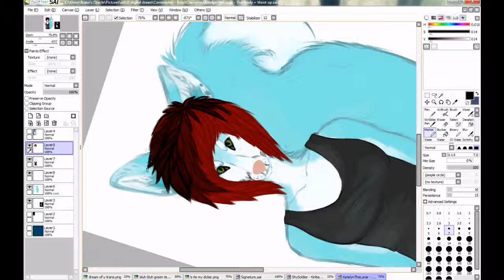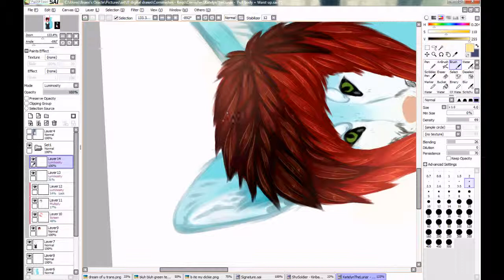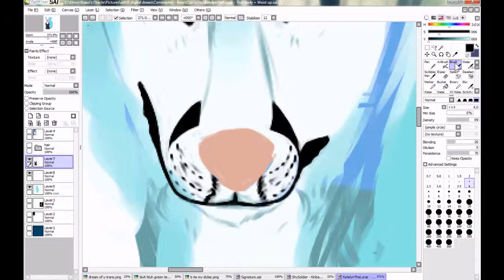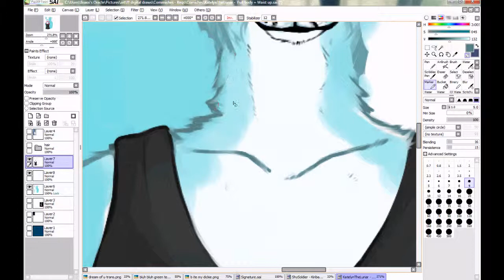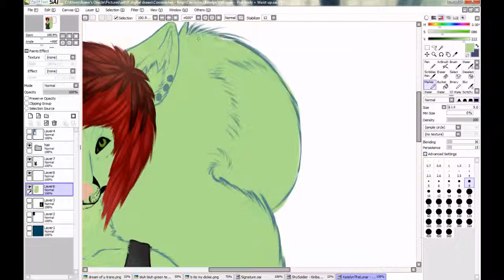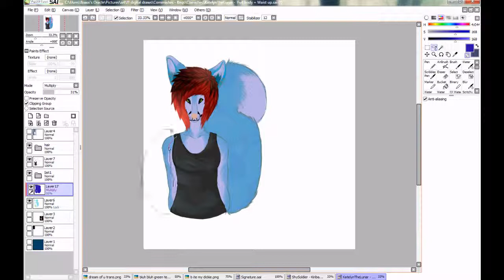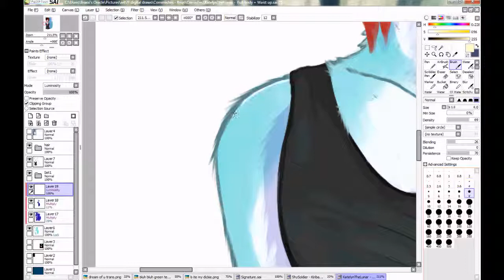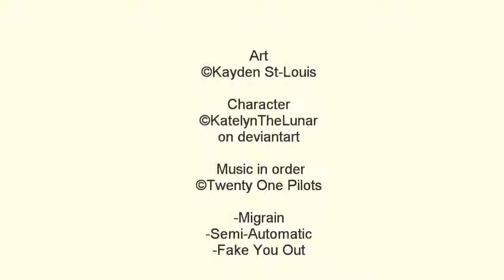Semi-Automatic Firearms Speedpaint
Speed paint of a point commission for a user on DA